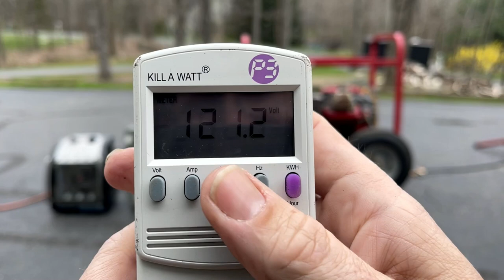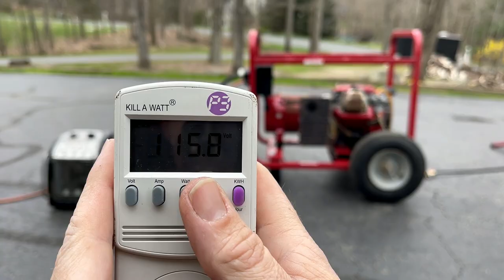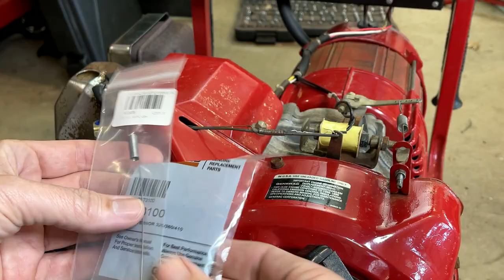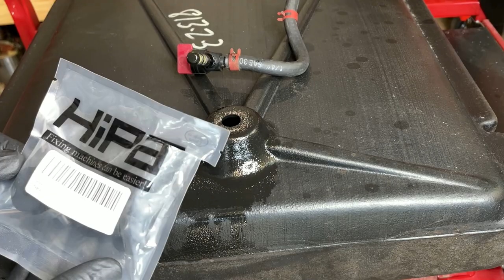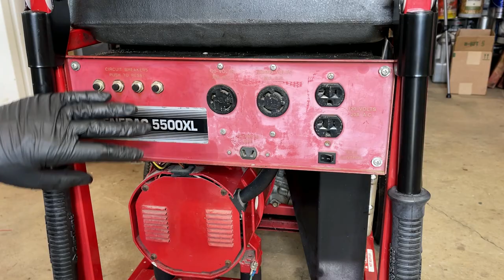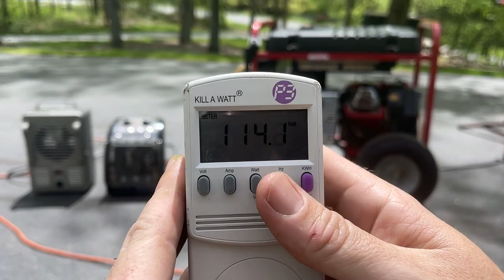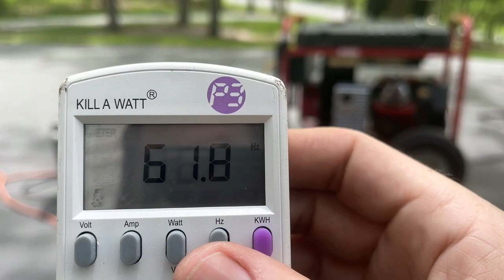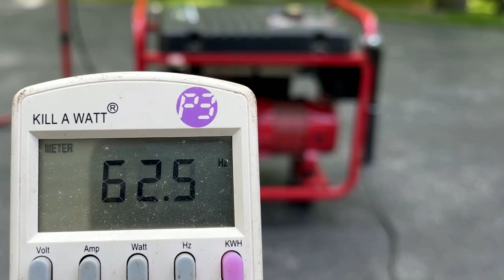Generac 5500XL with Governor Issues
This is the third Generator that Stanley donated to the channel.  A friend of Stanley's picked this Generac 5500XL up from the dump.  He fueled it up, pulled the cord and it started and made power!  Things were looking good until the generator was pressure washed.  It hasn't worked since.  The generator was later given to Stanley.  Stanley  replaced the PCB (power control board) and reset the governor calibration, but has not tried to start the engine after the calibration.  He was unsure of the adjustment he made on the governor and did not want to cause damage to the engine.  This generator has now been discarded or given away by 3 different people.  Lets get this poor generator fixed.

I use Harbor Freight Super Heavy Duty Degreaser in my ultrasonic cleaner.

Generator Model: 09778-3
Engine Model: GN360
Governor Spring: G073100

Kill A Watt
Test Tank
Handle Kit